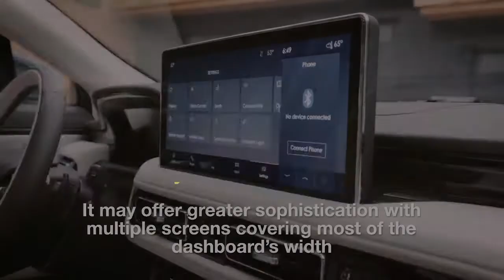Preview: Can the Lincoln Mark E compete with the Audis & Mercs of the world?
The rumored Lincoln Mark E, one of Ford's two upcoming electric SUVs codenamed CDX746 and CDX747, is on track for the 2023 model year, said an update from Ford Authority in March this year.

Footage and images used in the story are courtesy of Ford Media Center & Lincoln Media Center.